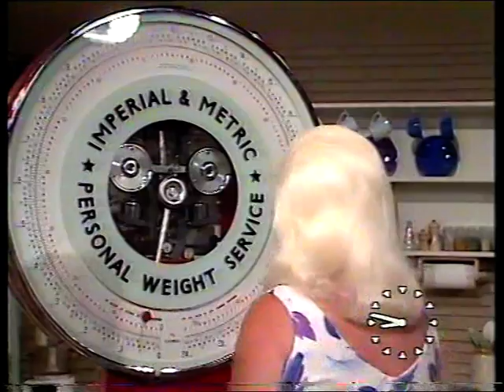Dors Dozen - Diet and Exercise with Diana and Paula | TV-am 1983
Paula Baldwin, the first 'Miss Big is Beautiful', joins Diana in the studio for a special exercise routine.

The story number for this item is: M068385